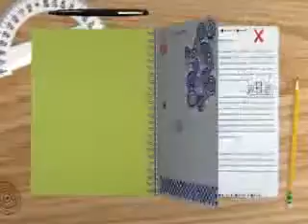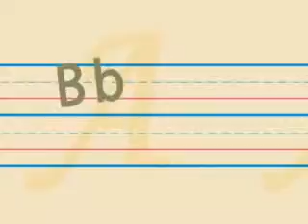My daughters' evening @ High School Musical On Ice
Saturday, March 29, 2008 American Airline Center  THIS VIDEO BELONGS TO MEKAX3 FOR THE PURPOSE OF SHARING WITH FAMILY AND FRIENDS.